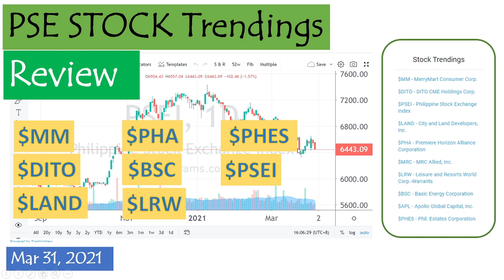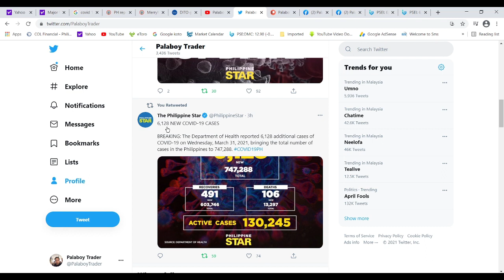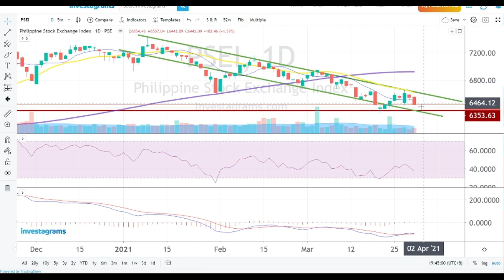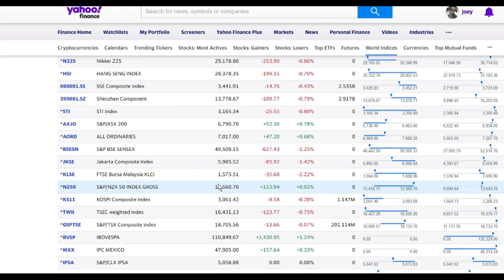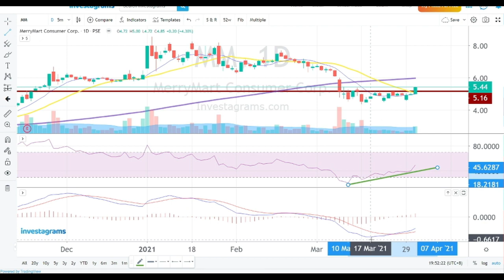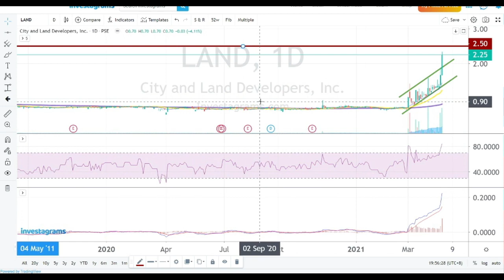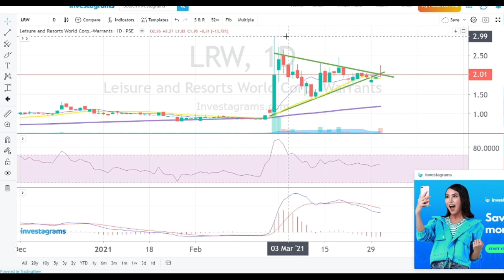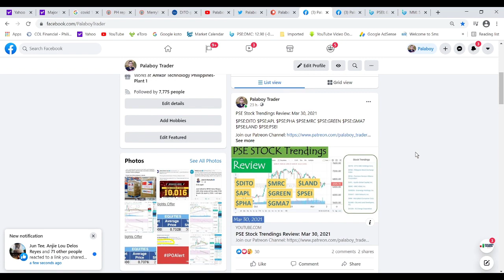PSE Stock Trendings Review: Mar 31, 2021